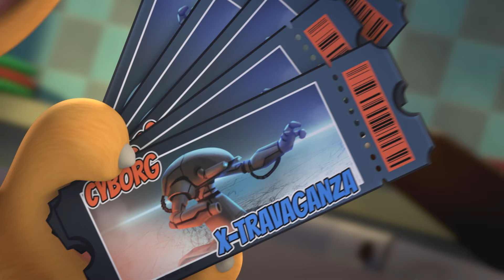Sauvegarde de génie - Talking Tom & Friends (Saison 2 Épisode 6)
Talking Ben décide d'avoir un assistant, mais ses amis gardent un œil sur le petit nouveau.

Rejoignez-nous dans l'aventure de votre vie ! Des invasions alien aux robots incontrôlables, en passant par les épidémies de zombies, les portails interdimensionnels ou encore les voyages dans l'espace, on ne s'ennuie jamais quand on est ensemble ! Nous sommes Talking Tom & Friends ! 🤩🎬

Nous sommes Talking Tom, Talking Angela, Talking Ben, Talking Hank, Talking Ginger et Talking Becca, et on essaie de laisser notre patte sur le monde. 🌎 Que nous concevions des inventions révolutionnaires et un peu folles ou que nous tournions le clip musical de la décennie, on rêve toujours en GRAND.
Les choses ne se passent pas toujours comme prévu, mais on se soutient quoi qu'il arrive. Rejoignez-nous – nos aventures valent le détour ! 😁
Apprenez-en plus sur nous dans nos jeux super amusants !